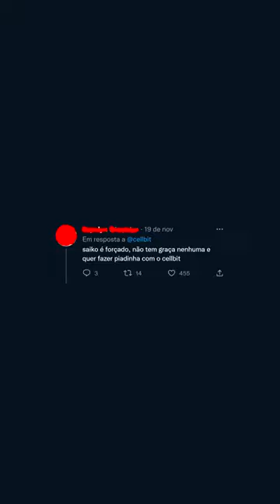o SAIKO foi ATACADO por FAZER UMA PIADA..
sim mano, não é mentira, o saiko realmente foi atacado por fazer uma piada com o cellbit...